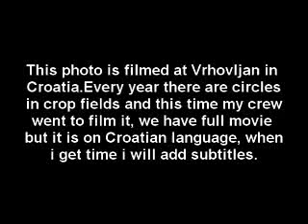UFO in Croatia, small village Vrhovljan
This is filmed in small village named Vrhovljan in Medjimurje, UFO have visited this place and we have get there to shoot a movie of crop fields traces.

Also here are some websites you might enjoy:
-forum where you post and we pay you
-free games to play online
-funny animals and other animals informations
sve sto zante o pivu ili neznate
free biding directory, add your site
-play arcade games for free
read about new SEO and Webmastering News